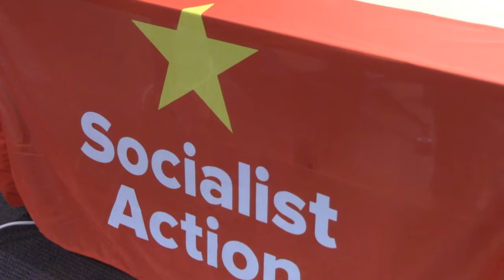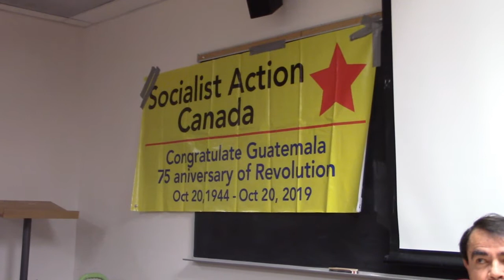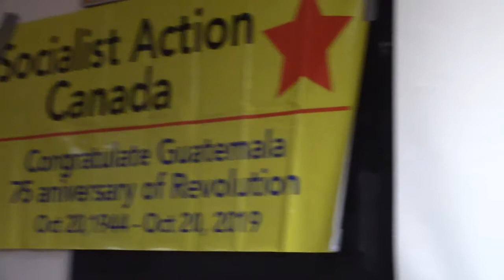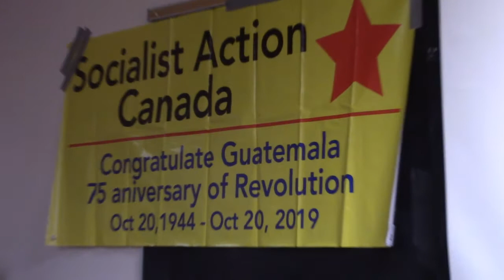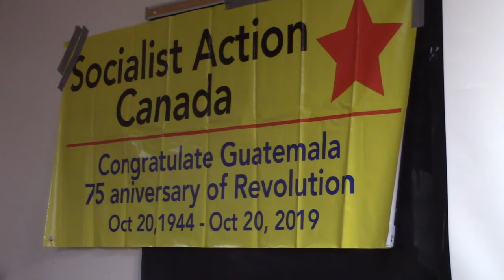Rebel Films October 25, 2019 Guatemala: 10 Years of Revolution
Presentation and discussion following the screening of Guatemala: 10 Years of Revolution a film that uses archival footage to document the 1944 Revolution in Guatemala leading to the social democratic government of Arbenz that was brought down by an American coup. A Guatemalan Professor, Journalist and immigrant rights activist accompanied by a Guatemalan member of Socialist Action that is also a journalist and Indigenous rights activist speak about the events surrounding the Revolution and the state of the country today.